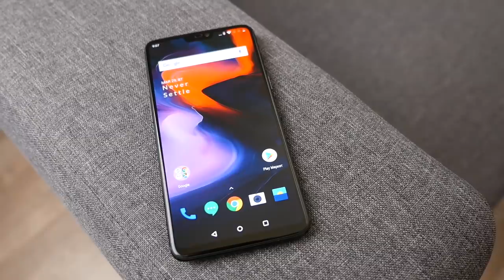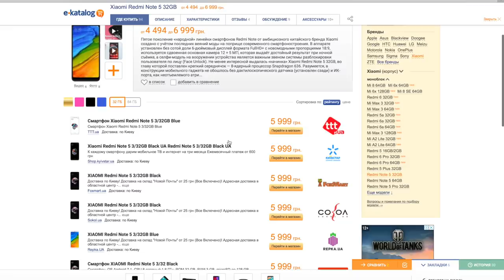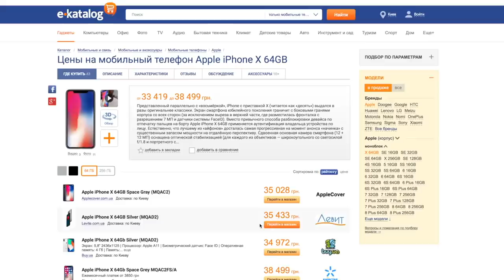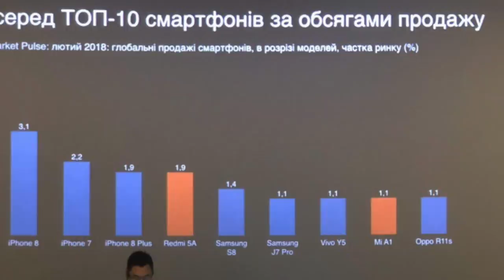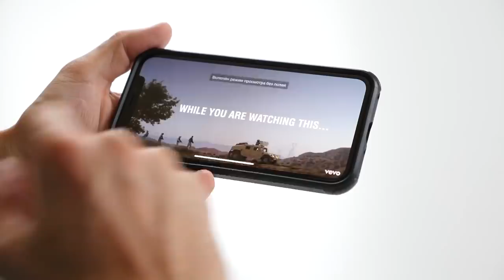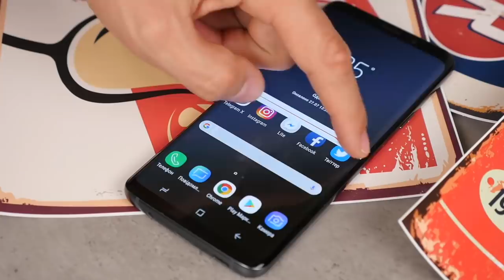3 ЛУЧШИХ СМАРТФОНА НА КОНЕЦ ЛЕТА 2018